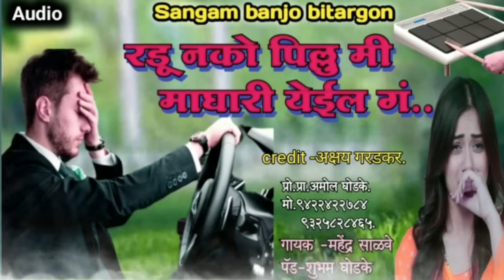रडू नको पिल्लु मी माघारी येईल गं🥁sangam banjo bitargon#active padmix.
प्रो.प्रा.अमोल घोडके
मो.9422422784
मो.9325828465

singar-Mahendra Salve
padmastar-shubham ghodake

🙏🙏🙏🙏Tanhks 🙏🙏🙏🙏